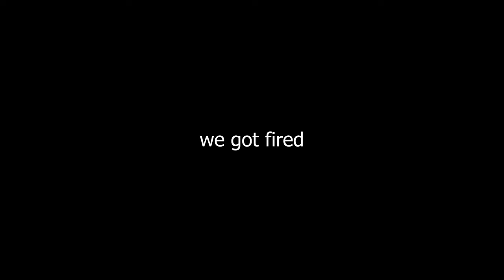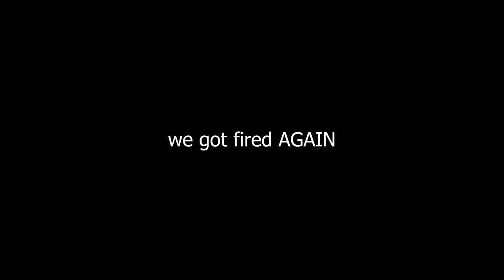5 bucks is 5 bucks in Lethal Company (#2)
Part 2 of Lethal Company! Today me and Tom bring along Rares to play this silly horror game with us. A lot of funny moments happened in this recording, so please enjoy!

// By Hitomi Sato and Junichi Masuda @ GameFreak \\
// From Pokemon Diamond/Pearl/Platinum \\

// Suspense - Unknown \\
// Artist - Unknown \\

Hi, I am Fleble and I make videos about Roblox.